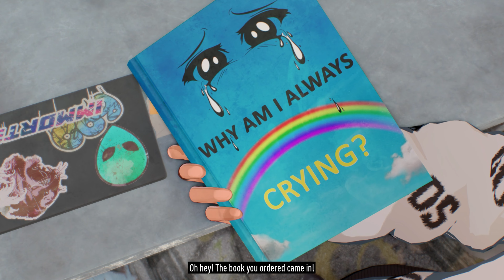NEED FOR SPEED UNBOUND Gameplay Part 1 | No Commentary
Need For Speed Unbound Gameplay Walkthrough  PC

Udtabhediya-The Gaming Father ubgamingfather @ubgamingfather

►CPU 12th Gen Intel(R) Core(TM) i5-12600K   3.70 GHz
►CPU Cooler DEEPCOOL GAMMAXX L240 ARGB 240mm AIO
►Graphics Card INNO3D NVIDIA GEFORCE RTX 3060 Twin X2 OC 12 GB GDDR6 192-bit PCI-E 4.0 X16
►Motherboard MSI PRO B650M-A WiFi Motherboard
►SSD Kingston NV2 1TB M.2 2280 NVMe
►Power Supply Deepcool PM650D, 650 Watt, 80 Plus Gold Certified
►Case Ant Esports 690 Air
►OS Windows 11
►Monitor Samsung 27-inch(68.5cm) FHD, 1800R Curved Monitor
►Mouse Logitech G402 Hyperion Fury USB
►Keyboard Redgear Shadow Blade Mechanical Keyboard
►Gaming Headset HyperX Cloud Core True 7.1
►Gaming Chair Green Soul Monster Ultimate (S) Red